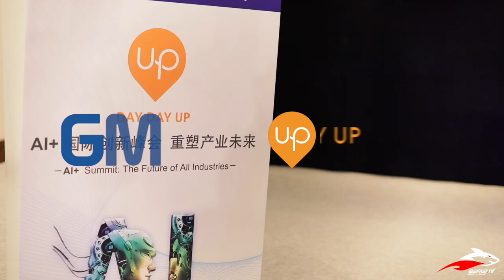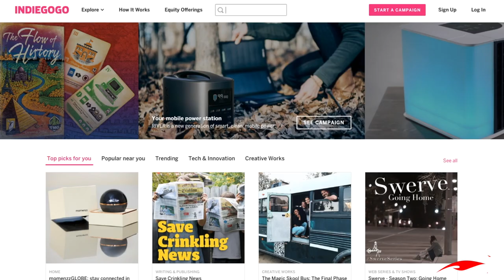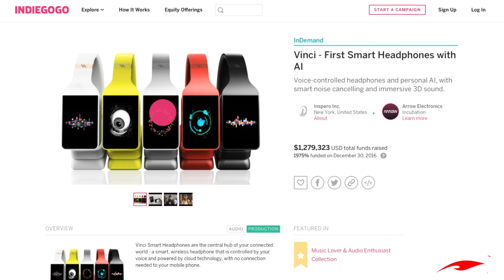Exercising With AI Headphones || Vinci Co-Founder, Max Wu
Ever wished your headphones knew what you wanted to listen and played it automatically?

Speaker: Max Wu, Co-founder of Vinci Smart Hearable
Location: Beijing, China
Event: GMIC conference, 2017